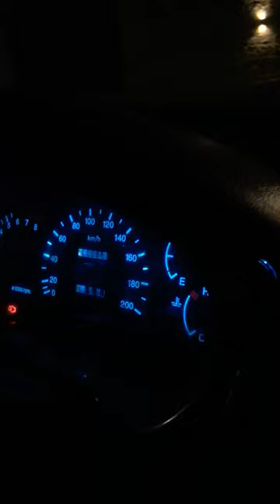EL wire strip NEONBlue |Hyundai Accent| WELCOME door laser Modified |Tymore| Neva Judge RGB Bulb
Hyundai accent modified |EL Wire| |RGB Parking Bulb| |aftermarket led indicators | DIY CUSTOMISATION
EL wire 5 ft |NEON| |blue| |Neon SPEEDOMETER |

hyundai accent india,
modified car lights india,
2007 hyundai accent projector headlights,
car headlight modification in chennai,
modified car headlights,
car lighting modifications,
2004 hyundai accent headlight assembly,
accent modified headlights